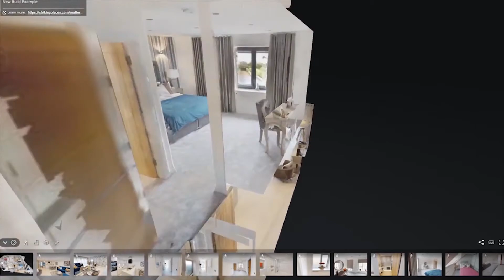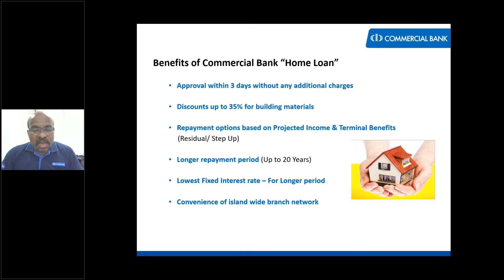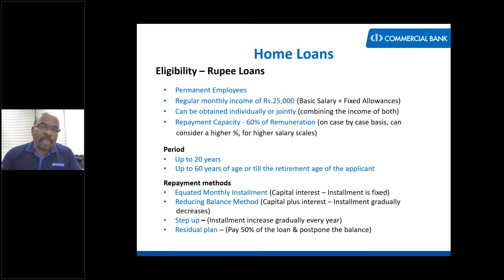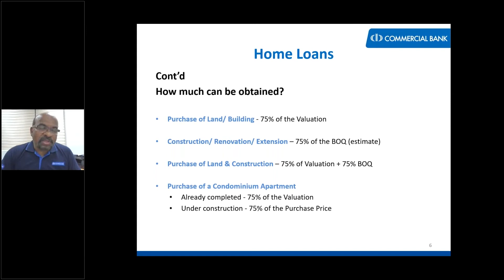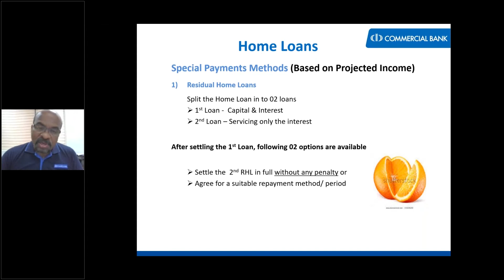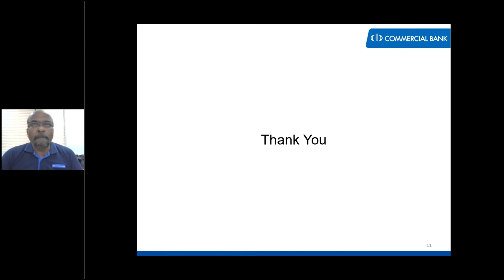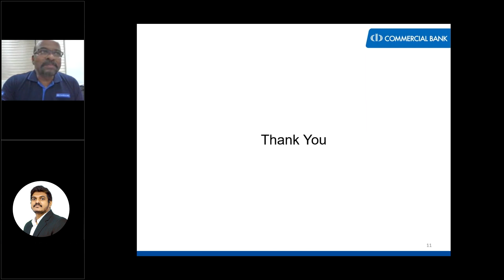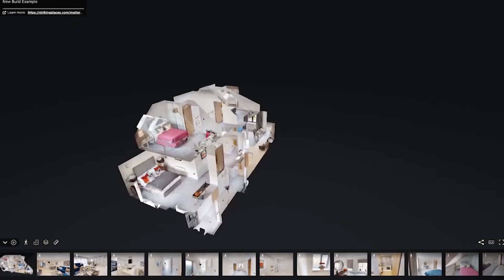සුදුසු මූල්‍ය පහසුකම තෝරාගැනීම